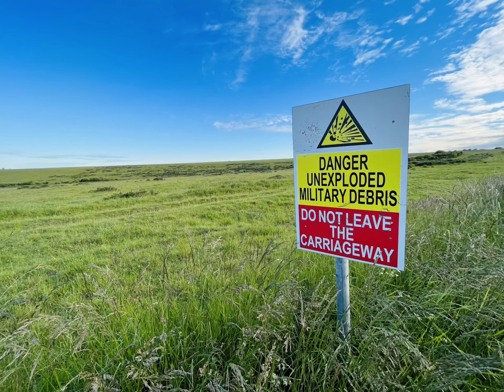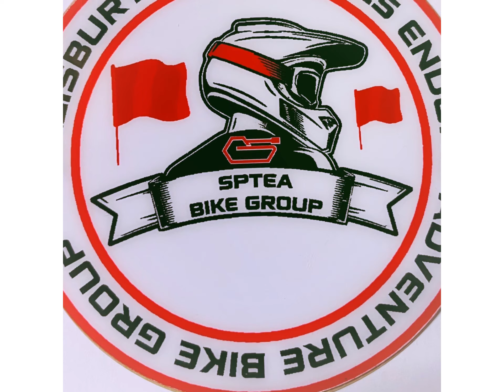Out riding Salisbury Plain. Honda CRFs along with some military vehicles.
Military exercises but all legal and open byways on the plain